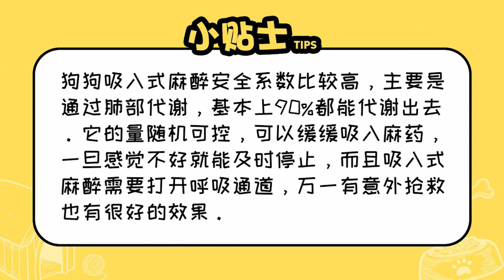狗狗吸入式麻醉安全嗎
安全，因為主要是通過肺部代謝，90%通過肺代謝能夠出去，這個時候安全系數會高很多，量是隨機可控的，不像注射式麻醉，打進去之后萬一產生了過敏或者其他情況，藥是沒有辦法吸回來的，而呼吸式麻醉就是緩緩的有麻藥進入，感覺不好了就可以立馬停止麻醉。